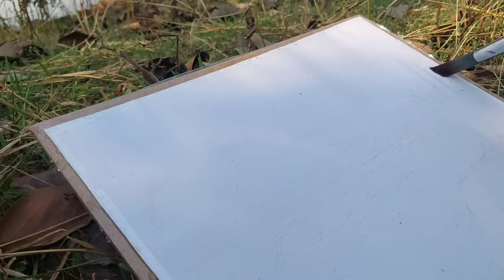VLOG | Outdoor painting ❤️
Outdoor study ❤️

outdoor painting
outdoor watercolor study